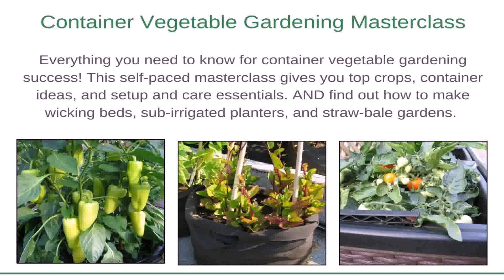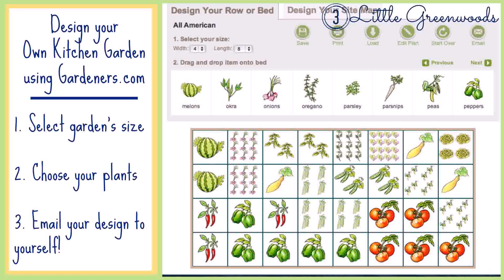Container Vegetable Garden Ideas